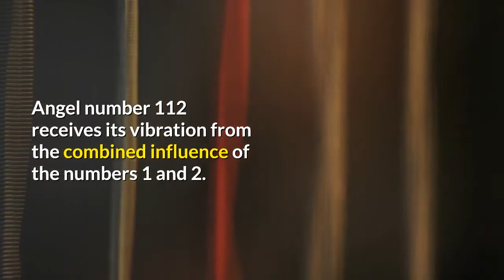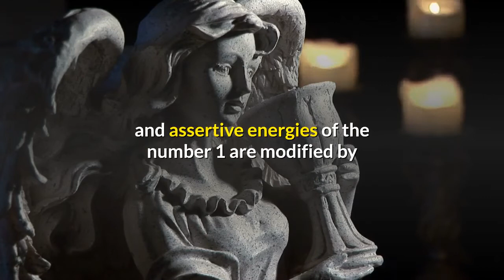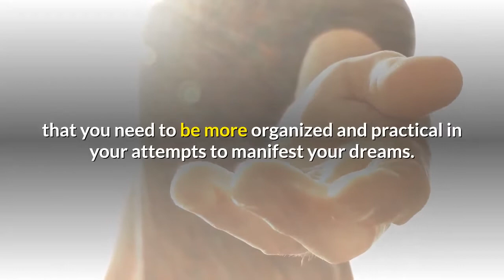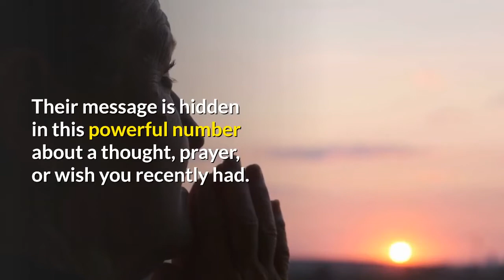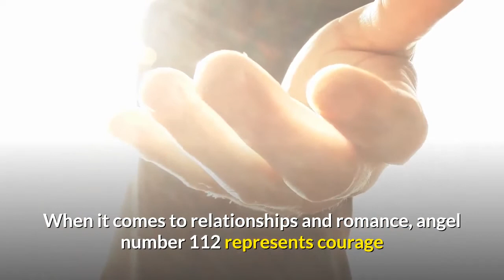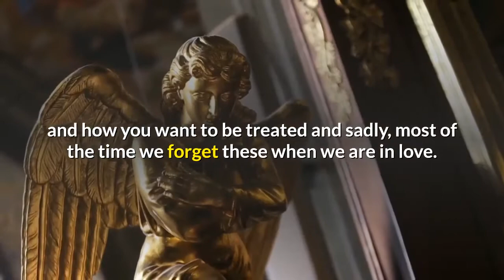Unlock the Hidden Angel Number 112 Meaning Instantly!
Angel number 112 receives its vibration from the combined influence of the numbers 1 and 2. The vibrational essence of the number 1 is about individuality, originality, and taking the initiative in your professional life.

When this energy becomes operative in your life, it means that there is an opportunity coming for you to assert yourself in the professional sphere which will lead to high achievements and material rewards.

The vibrational essence of number 2 is concerned with collaboration and cooperation.

Whenever the energy of this number is active in your experience, you are sure to find opportunities to form viable and productive partnerships in the business sphere.

In angel number 112 we find a kind of paradox as the individualistic and assertive energies of the number 1 are modified by the cooperative energies represented by the number 2.